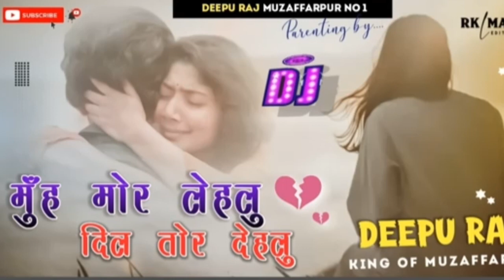मुंह मोर लहलू दिल तोर देहलू Bhojpuri Bewfai Gana Dj Remix